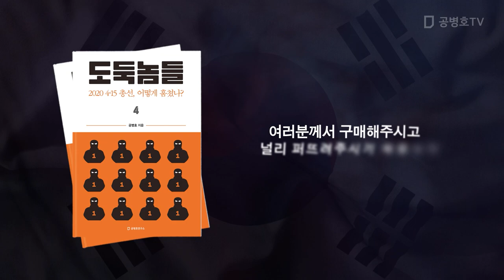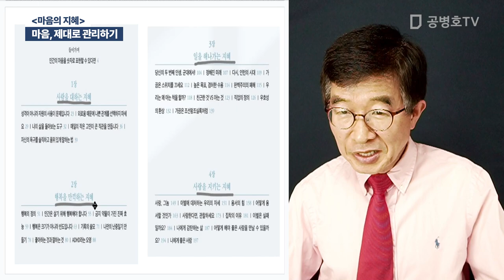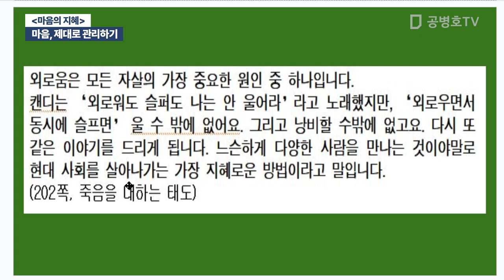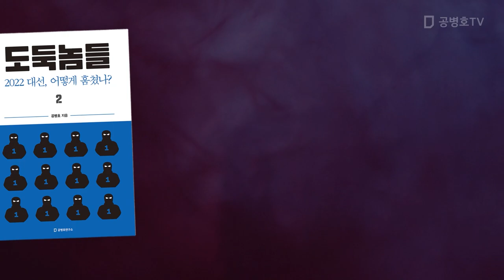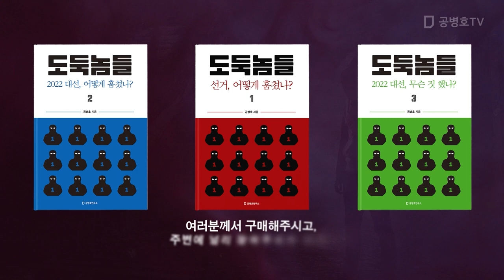마음, 제대로 관리하기 / [마음의 지혜] [공병호TV]